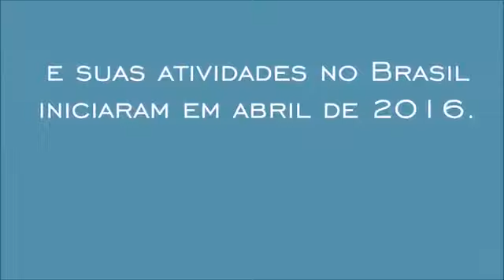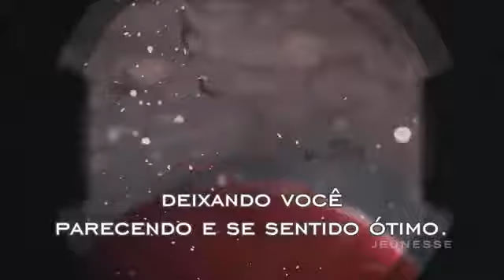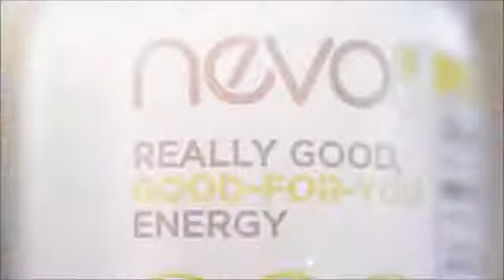Diga SIM para a JEUNESSE